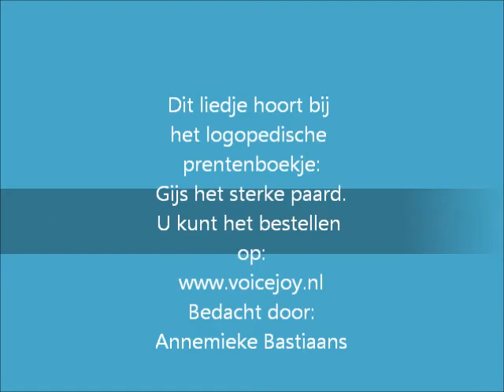Mag ik mee? Dat vraagt Toon aan Gijs. Het mag als hij eerst aan zijn moeder vraagt of het goed is.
logopedie, liedje hoort bij het prentenboekje Gijs het sterke paard, Annemieke Bastiaans